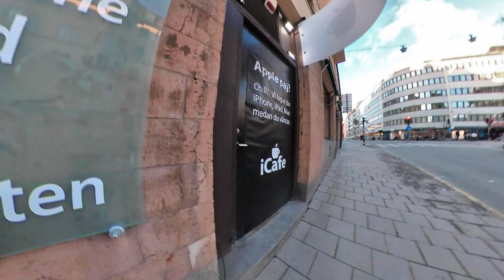Begode Monster Pro test 2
Vi testar Begode Monster Pro 2021, med bara två batterier av fyra, totalt 1800Wh. Däcket är Michelin Pilot Street, 80/90-18tum. Lufttryck i det här video 30psi. Ny motor konstruktion, bättre vattenskydd, bättre åtkomst åt kullager för inspektion och underhåll.